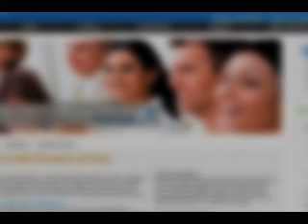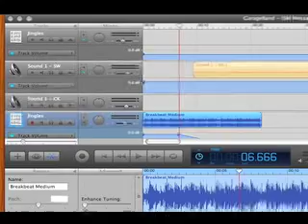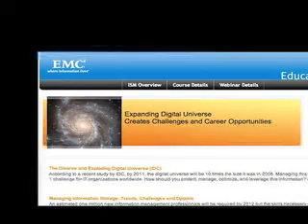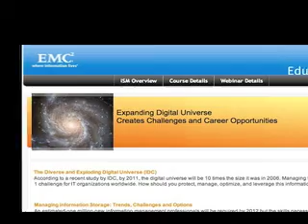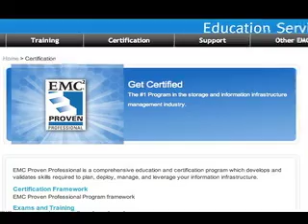Information Storage & Management (ISM) Offered by EMC Education Services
Information Storage & Management - Overview

This course offered via EMC Learning Partners, EMC Education Services & EMC Academic Alliance Program